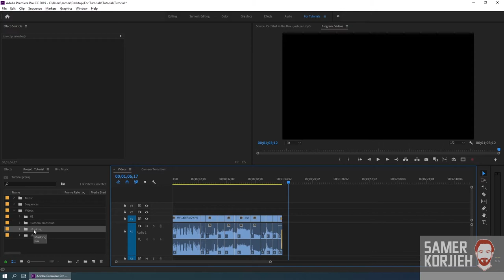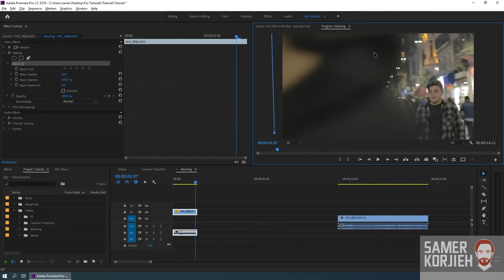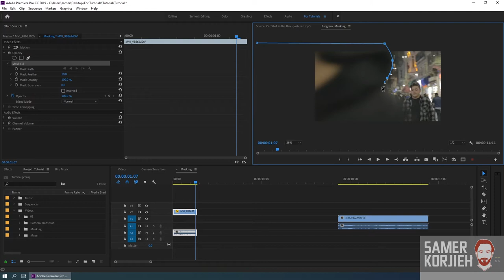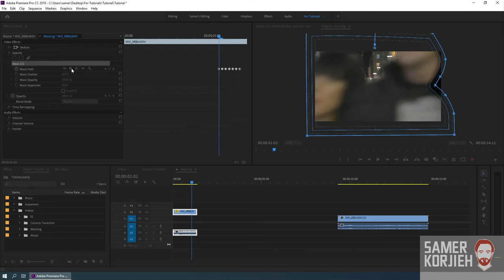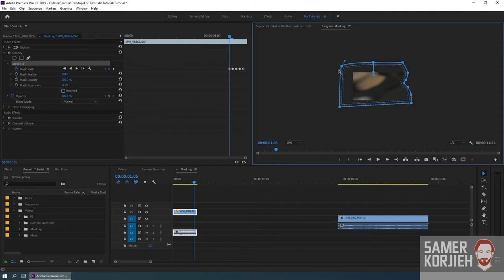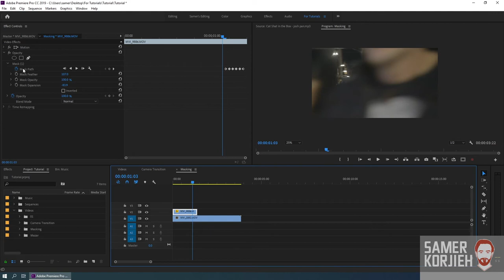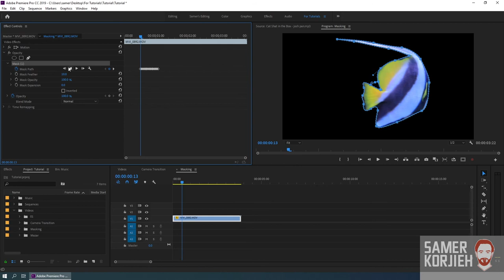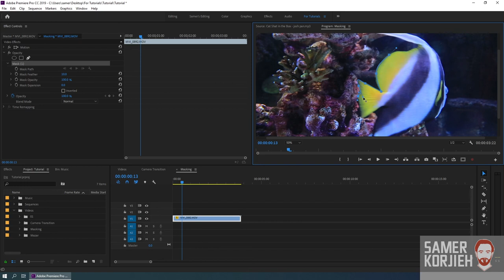تعليم أدوبي بريميير حلقة 10 - شرح إستخدام الماسك والpen tool - Adobe Premiere Tutorials in ARABIC